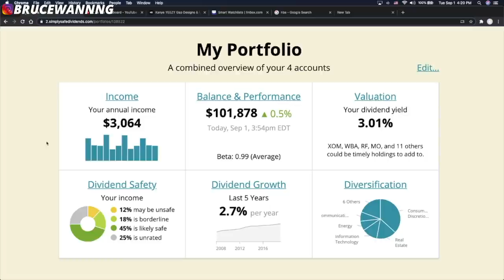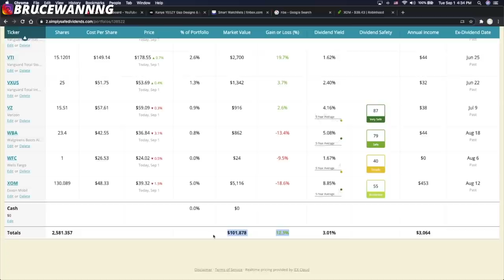$100k Stock Portfolio Q&A (Dividend And Real Estate Investing)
Start Investing

LIMITED TIME: Get 2 FREE STOCKS ON WEBULL when you deposit $100 (Valued up to $1400)

0:00 Intro
0:52 Investing mistakes in the last 2 years?
1:50 Should I Sell XOM stock?
2:45 Should I stick with Apple/Tesla?
3:38 What Dividend Stocks I recommend?
4:55 New construction vs Fix n Flip?
5:49 Buying stocks as a teenager?
6:56 My personal ROI
7:33 How much I make per Year?
8:12 My mentors and advisors?
9:31 Buying apple/tesla after stock split?
10:25 What's my next goal?

MUST READS
Try Audible and Get 2 Free Audiobooks
How I Make My Videos

HASHTAGS